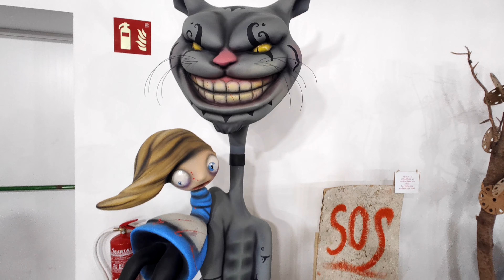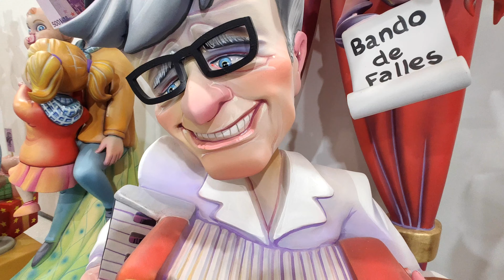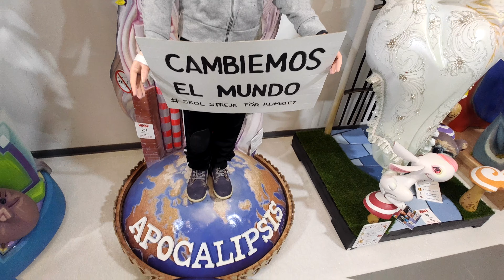Ninot Exhibition - Summer Fallas 2021. They will be burned September 5th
After the cancellation of the Fallas Festival in 2020 and the determination of Fallas 2021 during it's regular month of March. The city gave green light for this once in a lifetime summer Fallas!

You know that Fallas is near when they open the Ninot Exhibition, this year it's hosted in one of the old America Cup Buildings down at the harbor. We went shortly after its opening and recognized many figures from the Ninot Exhibition of Fallas 2020:

We recognized the same figures from the Ninots Exhibition from 2020 but some received a Covid-19 theme update.

The big questions to all of us, how will this Fallas be celebrated? We will find out!